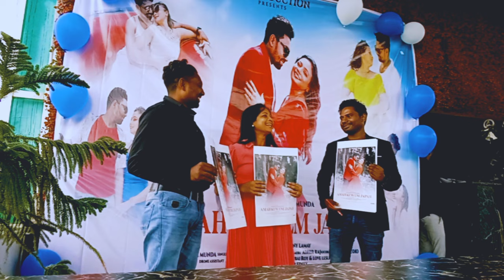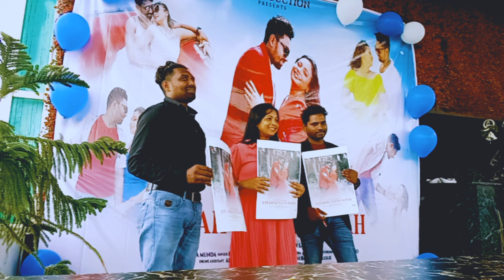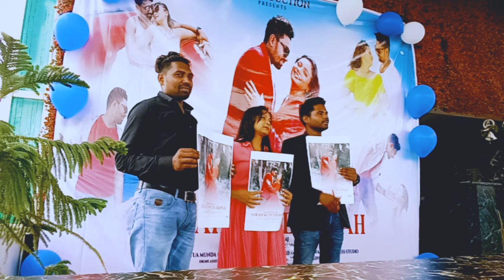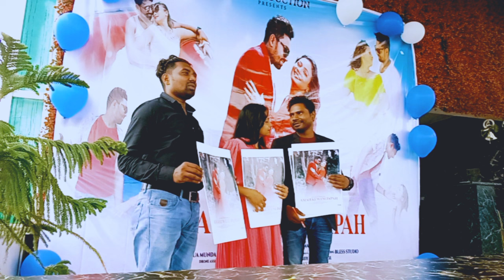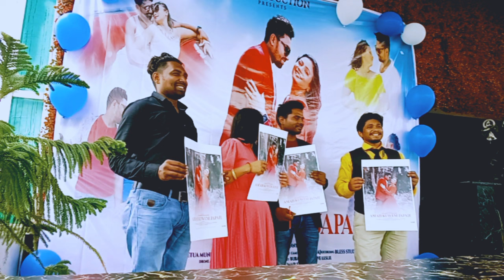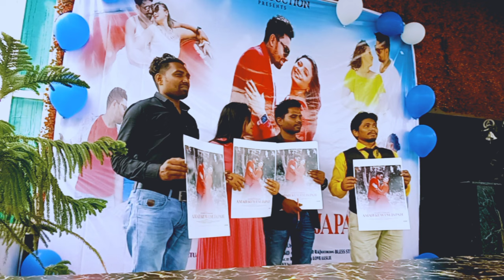New album promotion //Vikash ugursandi //Anita korah //Santosh Munda//gura sinku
New album promotion
jeevan Sri production
Vikash ugursandi

JEEVAN SRI PRODUCTION
 Presenting A New Full Ho Romantic Video 2023

Name New album promotion
Artist - Romantic Boy ( Vikash Ugursandi ) &
Santosh Munda,
Anita korah, Ajit Banra ,
Gura sinku,
Chot Bihari hembram, Chandni pareya,

poster/Thumbnail - S Kumar Editz
Story Screenplay/Direction - Vikash Ugursandi (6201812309)
Producer - Jeevan Sri Hembrom & Madhu Hasda
Special Apperance - Manju Murmu & Monika Champia

deepakbarla Channel & Video.

Note:-

If You Want To Make A Online Money.
Then Start Up Online Bussiness With A Very Interesting Platform.

" Millionairetrack "